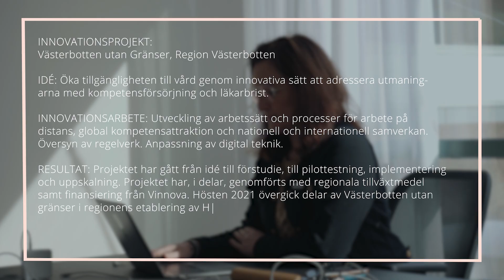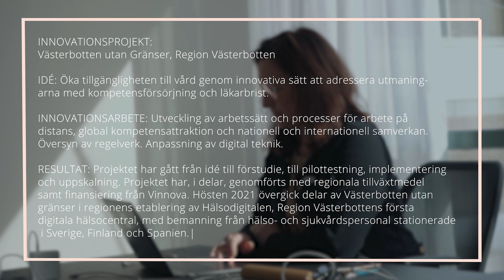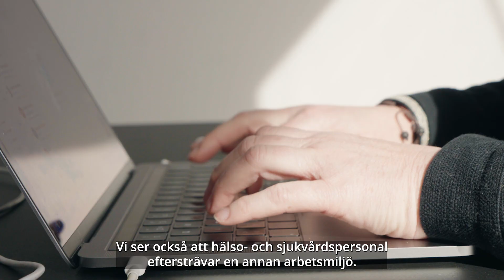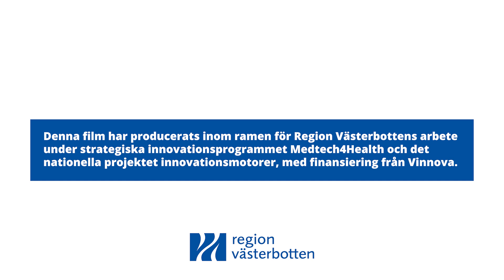Västerbotten utan Gränser – Exempel på innovation i vårdens vardag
Sverige är ett ledande innovationsland. Men vad innebär innovationsarbete i den offentliga sektorn och varför är det viktigt?

Detta är den fjärde och sista delen i vår serie där du kan lära dig mer! Här berättar vi om Västerbotten utan Gränser och hur vi tagit en idé till test, utveckling och utvärdering till implementering och uppskalning i Västerbottens första digitala hälsocentral och det som nu blivit webbtjänsten 1177Direkt. Ta del av framgångsfaktorer och inspireras av våra medarbetare!